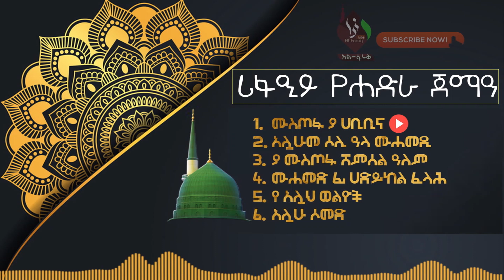ሙስጦፋ ያ ሐቢቢና ll mustofa ya habibina ll NEW ISLAMIC NESHIDA ALFARUQTUBE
የፌስቡክ ገፅ ||

ቴሌግራም ||